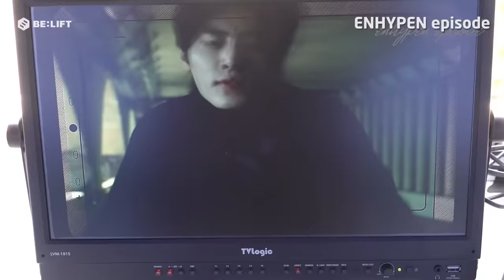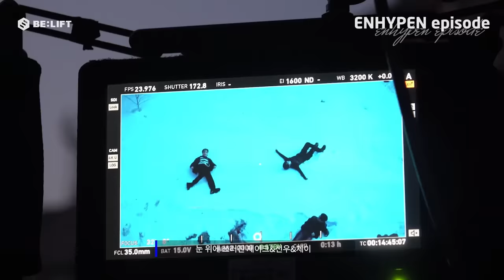[EPISODE] ENHYPEN ‘DARK BLOOD’ Concept Trailer Shoot Sketch - ENHYPEN (엔하이픈)